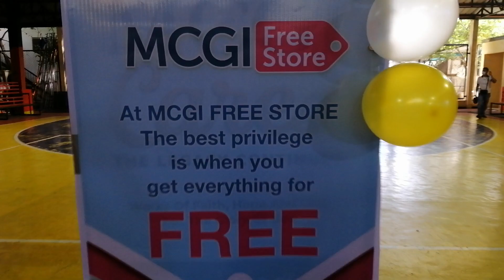MCGI Republic Avenue, QC Chapter (MCGI Mobile Free Store with Free Food and Water) 052424 - Part 3